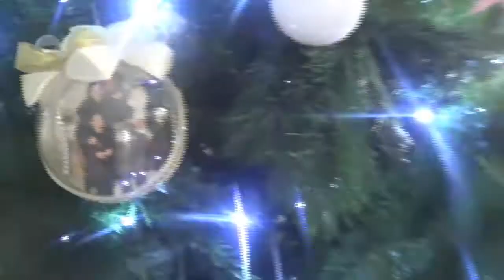1 vlogmas del canale/ vi mostro il mio albero di Natale ❤ p.s.Ho salvato il salvabile delle clip 😭